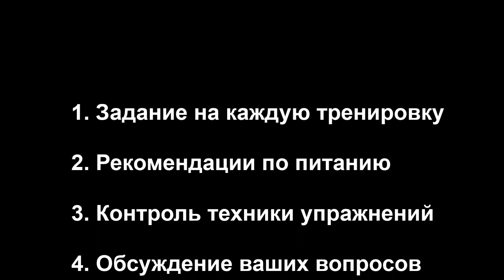Спортлагерь ОНЛАЙН - начинаем тренировки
Друзья старт уже 19 марта
Подробности по ссылке